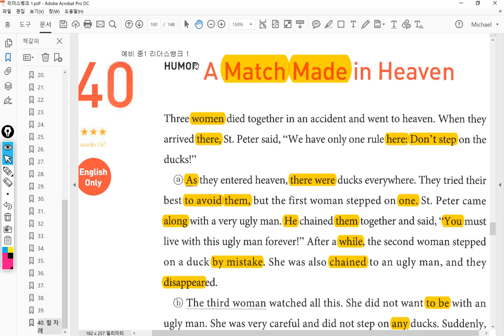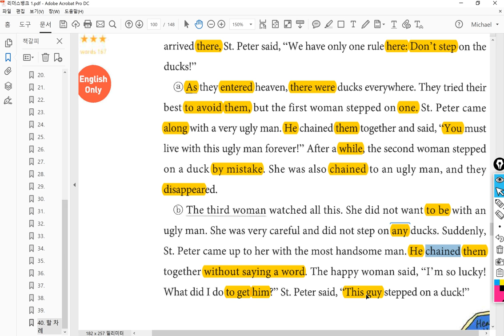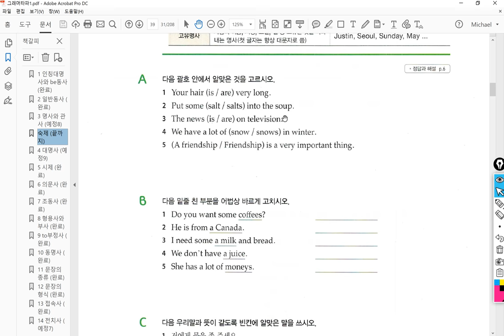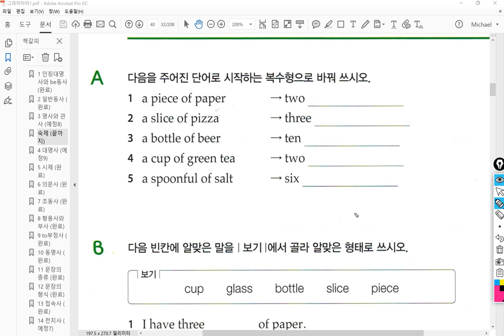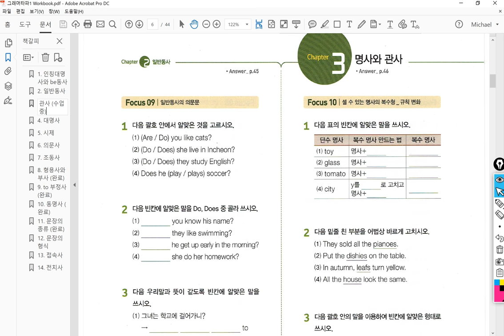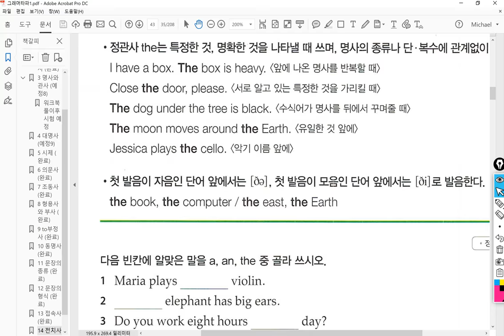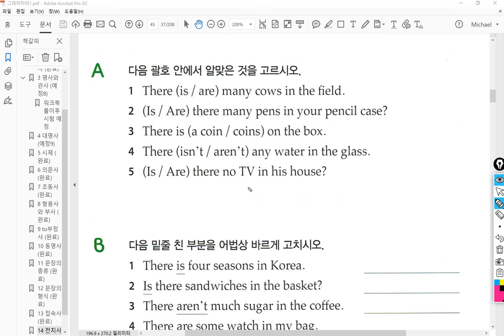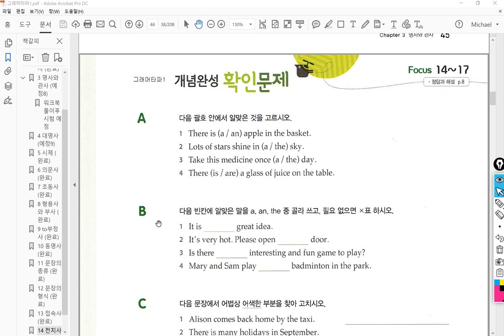중1 2017 12 13